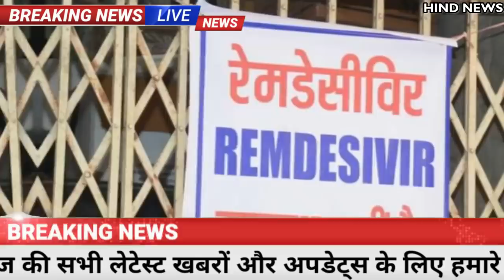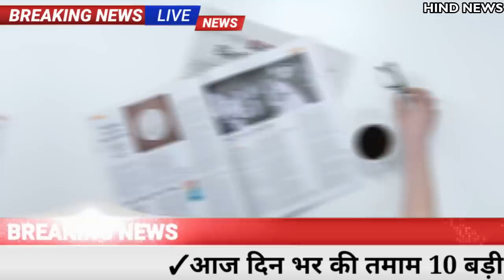खुशखबरी! Gold-Silver-10 gm आज सोना चांदी 919 रु.,pmmodi​,card,lic,bank loan,nifty,sensex,oxygen,Jio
Gold-Silver Price Today: सोने-चांदी के घरेलू हाजिर भाव में गिरावट दर्ज की गई। राष्ट्रीय राजधानी दिल्ली में बुधवार को सोने के भाव में 229 रुपये प्रति 10 ग्राम की गिरावट दर्ज की गई। इस गिरावट से सोने का भाव टूटकर 47,074 रुपये प्रति 10 ग्राम पर आ गया है। एचडीएफसी सिक्युरिटीज के अनुसार, वैश्विक स्तर पर कीमतों में गिरावट के कारण घरेलू बाजार में दाम गिरे। गौरतलब है कि इससे पिछले सत्र में सोना 47,303 रुपये प्रति 10 ग्राम पर बंद हुआ था।

चांदी की बात करें, तो बुधवार को घरेलू सर्राफा बाजार में चांदी के हाजिर भाव में 717 रुपये प्रति किलोग्राम की गिरावट दर्ज हुई। इस गिरावट से चांदी का हाजिर भाव टूटकर 70,807 रुपये प्रति किलोग्राम पर आ गया है। गौरतलब है कि पिछले सत्र में चांदी 71,524 रुपये प्रति किलोग्राम के भाव पर बंद हुई थी।

वहीं, अंतरराष्ट्रीय बाजार की बात करें, तो बुधवार को सोने का वैश्विक भाव गिरावट के साथ 1,832 डॉलर प्रति औंस पर ट्रेड करता दिखाई दिया। वहीं, चांदी का वैश्विक भाव 27.38 डॉलर प्रति औंस पर स्थिर ट्रेड करता दिखा।
कोरोना की दूसरी लहर के बीच गरीबों को दो माह के लिए पांच किलो अनाज देगी केंद्र सरकार
कोरोना की दूसरी लहर के बीच नरेंद्र मोदी के नेतृत्‍व वाली केंद्र सरकार ने मई और जून माह के लिए प्रधानमंत्री गरीब कल्‍याण योजना (PM Garib Kalyan Anna Yojana) को फिर शुरू करने का निर्णय लिया  है. योजना के तहत लाभार्थियों को पांच किलो अनाज मुफ्त दिया जाएगा. एक अनुमान के अनुसार, देश के करीब 80 करोड़ लोगों को इसका फायदा मिलेगा
अमेरिका में 12 से 15 साल के टीनएजर्स के लिए वैक्सीन को मंजूरी, ट्रायल में 100% इफेक्टिव; 2 से 11 साल वालों की बारी जल्द
अमेरिका के फूड एंड ड्रग एडमिनिस्ट्रेशन (US-FDA) ने सोमवार को 12 से 15 साल के बच्चों के लिए फाइजर-बायोएनटेक (Pfizer-BioNTecch) की कोरोना वैक्सीन को इजाजत दे दी। अब तक यह वैक्सीन 16 साल से ज्यादा उम्र वालों को लगाई जा रही थी। इससे पहले कनाडा बच्चों की इस पहली वैक्सीन को इजाजत दे चुका है। ऐसा करने वाला दुनिया का पहला देश है। सामान्य जिंदगी की ओर लौटने की पुरजोर कोशिश में लाखों अमेरिकी परिवारों के लिए यह एक बड़ी राहत है। माना जा रहा है कि 12 से 15 साल तक के बच्चों के वैक्सीनेशन से अमेरिका में बड़ी संख्या में स्कूल और समर कैंप खुलने का रास्ता साफ हो जाएगा।
4 मेट्रो शहरों में Petrol-Diesel की कीमतें
शहर पेट्रोल का रेट डीजल का रेट
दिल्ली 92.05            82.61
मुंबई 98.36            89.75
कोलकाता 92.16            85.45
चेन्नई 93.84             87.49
 IPL 2021 not cancelled, just postponed': BCCI VP Rajeev Shukla says decision will be taken in due course
IPL 2021: BCCI Vice President Rajeev Shukla on Tuesday clarified that the 14th IPL edition has been postponed and not cancelled.
बैंकों में 15 मई तक चार घंटे ही होगा काम, 10 से 2 खुलेंगे ब्रांच

कोरोना की दूसरी लहर ने भयानक तबाही मचाई है। इससे बचने के तमाम कोशिशें की जा रही हैं। संक्रमण के बढ़ते मामलों को देखते हुए राज्य स्तरीय बैंकर समिति ने निर्णय लिया है कि 15 मई तक बैंकों में कामकाज की अवधि दो घंटे घटाकर 10 बजे से दो बजे तक होगा। इसके साथ ही इस संकट के समय में सिर्फ जमा, नकदी निकासी, चेक क्लीयरिंग एवं सरकारी लेनदेन जैसी न्यूनतम बैंकिंग सेवाएं ही बैंक शाखाओं में दी जाएंगी। बैंक में सिर्फ 50% कर्मचारियों को ही आने की अनुमति दी गई है। अगर जिला प्रशासन कोरोना संक्रमण की स्थिति को देखते हुए कोई नया आदेश जारी करता है तो उसका ऑर्डर सबसे ऊपर माना जाएगा।
1 अगस्त बकरीद
2 अगस्त रविवार
3 अगस्त रक्षाबंधन
8 अगस्त दूसरा शनिवार
9 अगस्त रविवार
11 अगस्त श्री कृष्ण जन्माष्टमी
15 अगस्त स्वतंत्रता दिवस
16 अगस्त रविवार
21 अगस्त तीज (हरितालिका)
22 अगस्त गणेश चतुर्थी, चौथा शनिवार
23 अगस्त रविवार
30 अगस्त रविवार, मुहर्रम
Samsung Galaxy M01s  Specifications:

RAM                                3GB
Storage                           32GB
Weather​ updates
PM​ Modi News
Today​ Breaking
Bihar​ election
LIC​ Jeevan Shanti Plan
Bihar​ Election
Made​ in India
Chingari​ app
Arogya Sanjeevani Policy
Assembly Election 2021
Opinion Poll